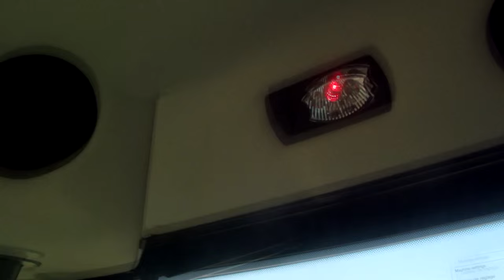Pokazy Żniwne John Deere W330 Rol-Mech Radymno Odd.Szczucin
Pokaz w którym prezentowany został kombajn John Deere W330 Organizowanym przez Rol-Mech Radymno-Odział Szczucin.

Zachęcam do odwiedzenia naszego profilu na Facebooku ;)